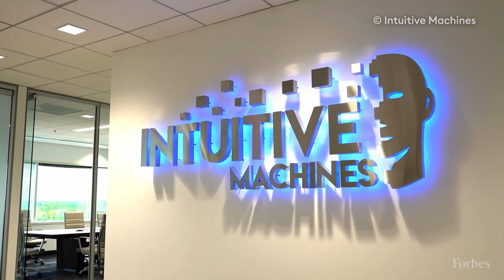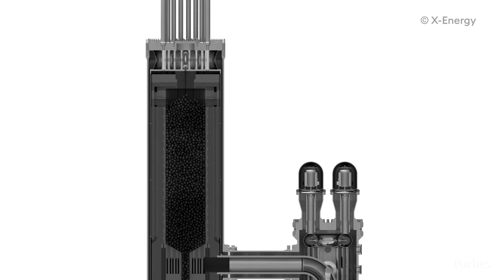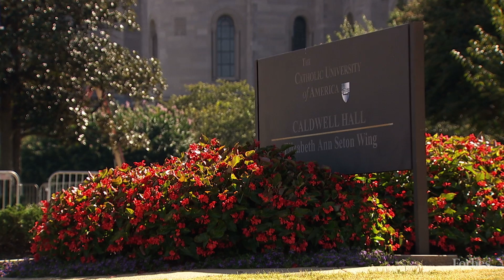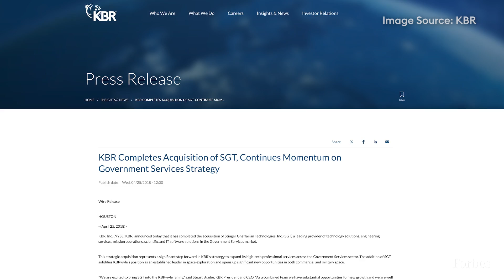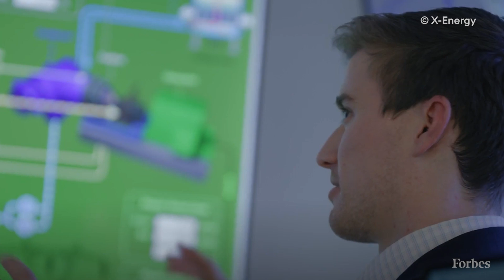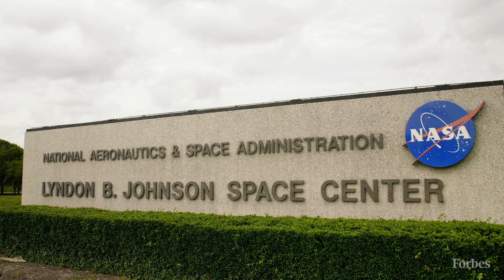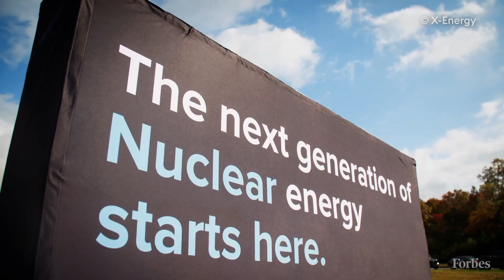Meet The Iranian-Born Billionaire That Got NASA Back To The Moon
The list of companies Kamal Ghaffarian has founded reads like the pages of a science fiction novel: Axiom Space is building the world’s first commercial space station in partnership with NASA and also designed the next generation of astronaut spacesuits. (“The next time you see astronauts walking on the surface of the moon, they will be wearing Axiom Space spacesuits,” he adds.) Intuitive Machines builds lunar landers and will send one to the moon’s south pole in January (weather permitting), one of several launches it is planning that will open the moon up to commercial missions. Quantum Space is creating a space "superhighway" that will help spacecraft refuel and travel in the region between the Earth and the moon. And back down on this planet, X-Energy is making small, advanced (and meltdown-proof) nuclear reactors that can power everything from a remote military base to Dow's 4,700-acre chemicals plant on the Texas Gulf Coast.

All these businesses have a common goal, according to Ghaffarian. "We need to be a multi-planetary species and also be able to go to other stars. But until then, we only have one home, right?” he says, adding, with a chuckle: “If you sort of summarize everything, [we need to] take care of our existing home and find a new home."

The space industry is dominated by larger-than-life moguls who have poured money into rockets, rovers and rides into orbit. But, unlike Elon Musk, Jeff Bezos and Richard Branson, Ghaffarian, 65, is a rare example of someone who is a billionaire largely because of his space pursuits, rather than one who got into it after making his fortune. The key to that success? Culture, culture, culture, he says. But in a $546 billion business that’s still driven by the U.S. government, according to the nonprofit Space Foundation, it’s actually contracts, contracts, contracts.

"No one is better than Kam Ghaffarian at winning, on a competitive basis, dollars from the U.S. government," adds J. Clay Sell, the CEO of X-Energy and a former deputy secretary of the U.S. Department of Energy.

0:00 How Humans Can Become Interstellar
0:40 Who is Kamal Ghaffarian?
2:40 SGT, Culture, and Success
4:34 Building the 'Holy Grail Of Nuclear"
6:10 Building The First Commercial Space Station
10:25 Kam's Inspiring Leadership